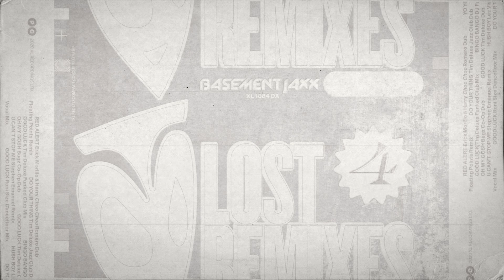Basement Jaxx - U Can't Stop Me (Stephen Emmanuel Remix) (1999)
This Remedy-era remix, previously only available on Japanese import or DJ promo vinyl, is now available everywhere digitally for the first time as part of "Lost Remixes 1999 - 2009".

Artwork & motion graphics: Michael Speed